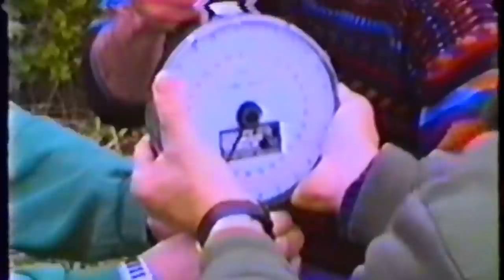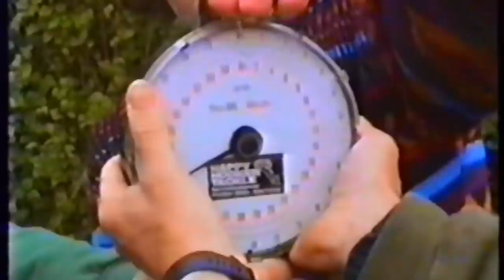An Obsession with Carp episode 10 (Horton part 4)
For lock-down book offer visit;